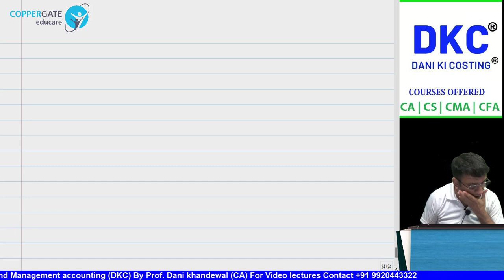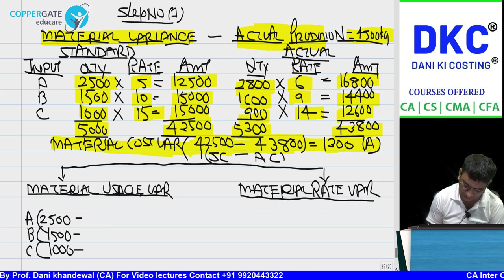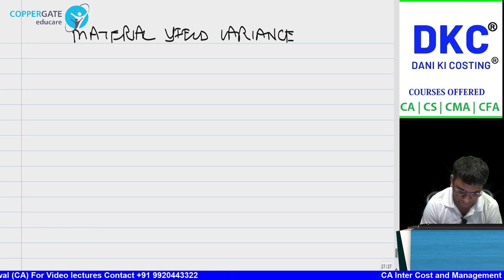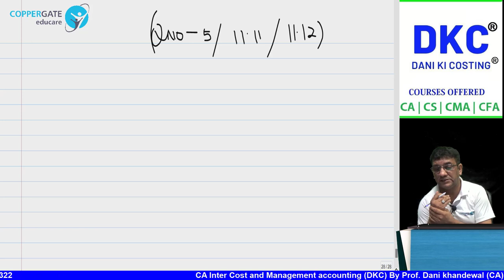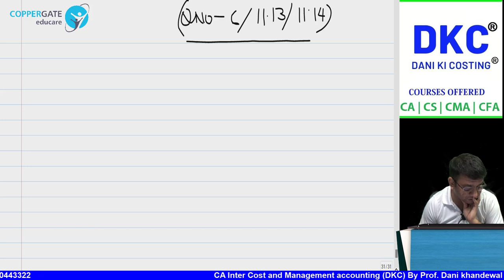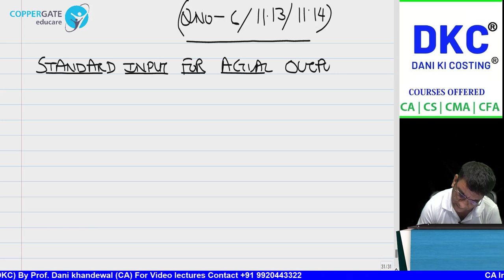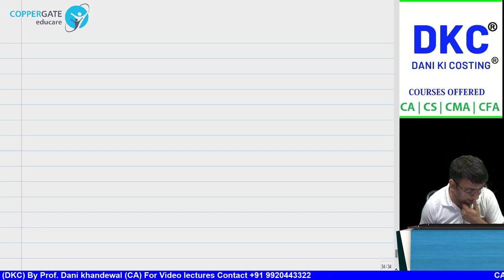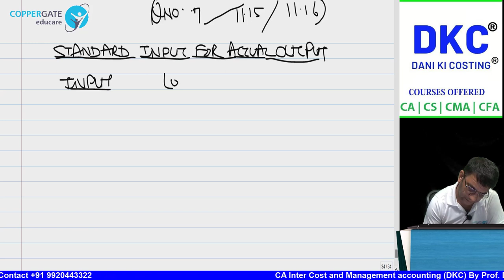SCMPE CRASH COURSE | CHAPTER 11 - STANDARD COSTING NEW RECORDING (PART 3) | COPPERGATE EDUCARE